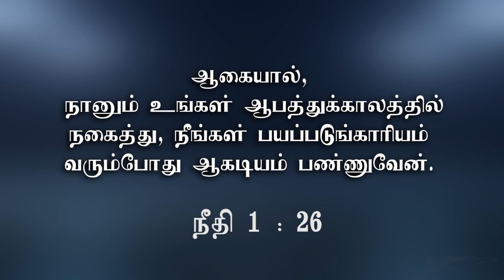" எடுத்துக்கட்டுகிற தேவனின் வைராக்கியம்"(HD) July 21st 20 Today's Promise with Bro.D.Jestin (DD2158)